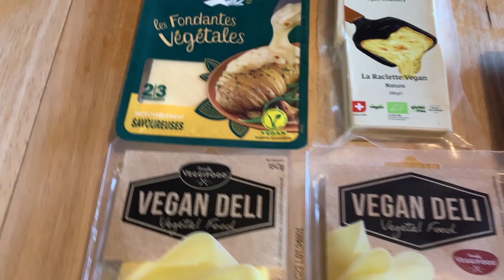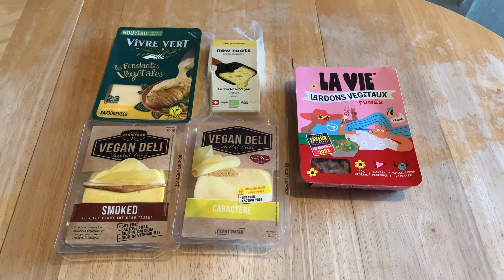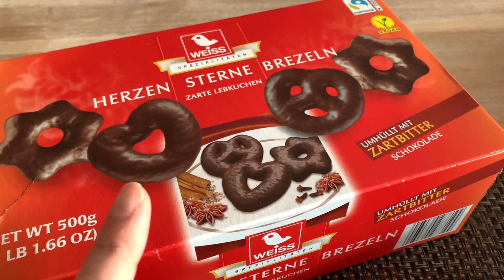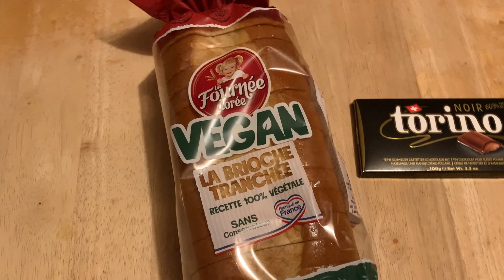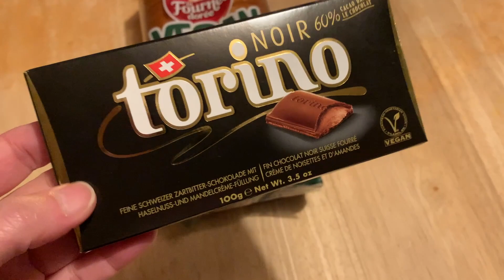Une semaine de "fêtes" dans mon assiette - 100% VEGAN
Alors comme prévu, je vous propose de me suivre une semaine entière dans mon assiette où mon but était de finir les restes de Noël principalement mais aussi pour vous montrer des recettes simples mais toujours aussi gourmandes!

Sommaire:
00:00 Générique
00:30 Introduction
01:30 Lundi
07:18 Mardi
10:32 Mercredi
13:20 Jeudi
17:41 Vendredi
23:56 C'est l'heure de la fête?

Les recettes et références vues dans cette vidéo:
1) Lundi
- Références:
Chocolat Strarbuck Signature édition toffee but
Lait d'avoine Alpro "Mmmmh c'est bon ça"
Raclette Vivre Vert "Les fondantes végétales"
Raclette Vegan Deli Caractère et Smoked
Raclette New Roots nature
Lardons fumés La Vie

- Recettes:
Mug cake caramel chocolat spéculos:
1/4 cup de farine d'avoine
1 scoop protéine caramel (Sync) ou farine de cacahuètes
2 cas compote de pomme
1 cas beurre de cacahuètes
2 cas sirop d'érable
1/4 cup lait végétal
Pépites de Chocolat
1 pincée de fleur de sel
Grosse cuillère de pâte à spéculos à mettre au milieu du cake avant cuisson (2 min au micro-ondes)

2) Mardi
- Références:
Brioche vegan La Fournée Dorée
Chocolat Suisse fourré crème de noisettes et d'amandes Torino

- Recette:
Pizza savoyarde:
1 pâte à pizza rectangulaire Herta
Crème fraîche maison: 3 yaourt de soja nature égoutté pendant 2h à mélanger avec de la crème de soja jusqu'à avoir la bonne consistance
Pommes de terre/Oignons
Lardons La Vie
Râpé Vivre Vert
Raclette News Roots
Origan

3) Mercredi
- Références:
Yaourt à la grecque au lait de coco Andros
Beurre de pistache Koro
Muesli chocolat Happy Bio
Chicken Tenders Beyond Meat

4) Jeudi
- Référence:
Saucisson au seitan rustique, 3 poivres et paprika Just 1 V

- Recette:
Spaghetti haché végétal champignons sauce gravy

5) Vendredi
- Références:
Pains burger aux légumineuses pois chiches maïs Jacquet
Burger Heura
Bacon La Vie
Sauce Big Mac @LaCuisinedeJeanPhilippe
Knacks Happyvore
Fromage Le Pebeyec Tyk Affinage
Fromage Le Petit Boucan Tyk Affinage (mon préféré)
Fromage Jean-Jacques Jay & Joy

- Recette:
Cake aux framboises citron @courgetteandco_family:

J'espère que cette vidéo vous aura plu et on se retrouve l'année prochaine!

Ciao!

Emilie

1) Party Thieves & JayKode - Poppy Seeds (feat. Neon Hitch)
2) P3TE - Bounce of Fun (Original Mix)